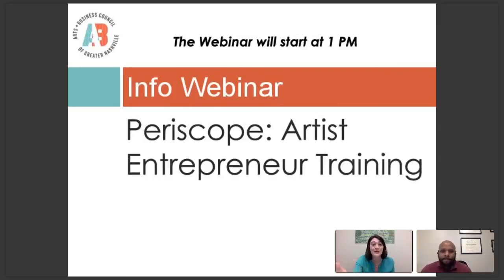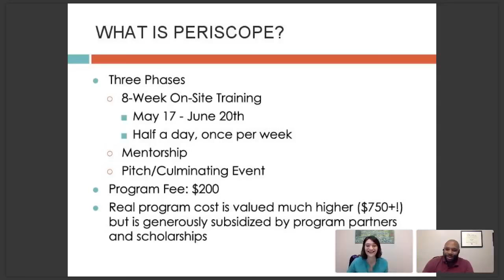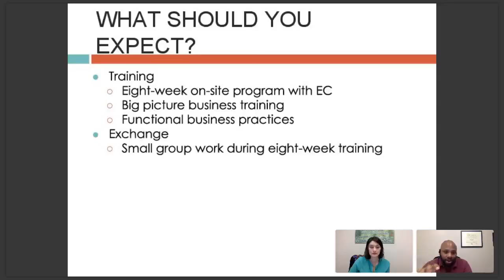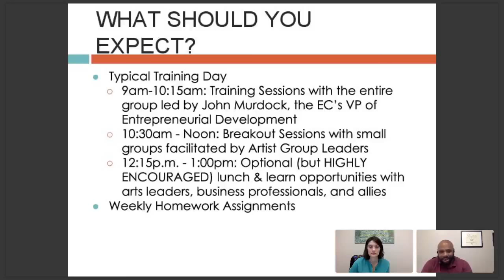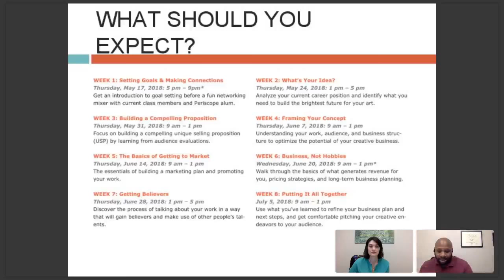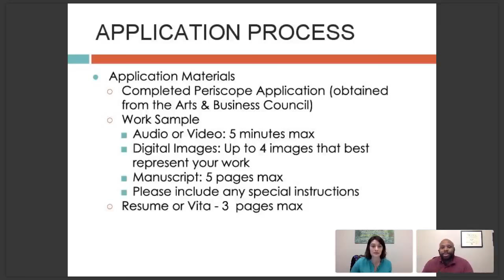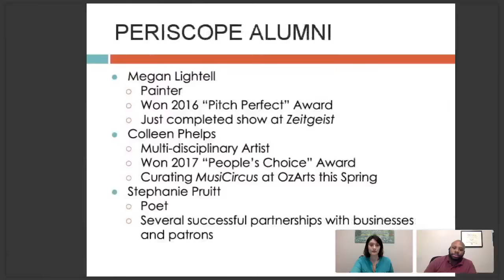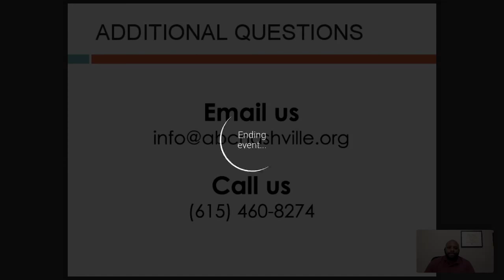Periscope: Artist Entrepreneur Intensive Training Application Q&A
2018 Application Process Q&A for the Arts & Business Council of Greater Nashville's Periscope: Artist Entrepreneur Intensive Training Program